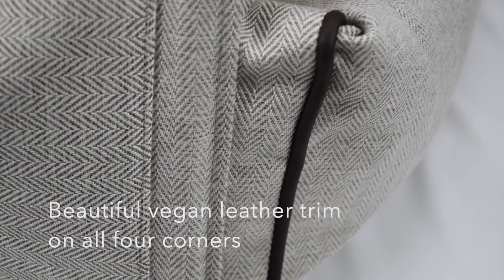KONA CAVE® Luxury Cozy Cave Dog / Cat Bed. Why Dogs Love to Sleep In Cave Beds. Patented Design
Q.  Why do dogs and cats  like to sleep under the covers / blankets and in cave beds?
A.  Covered spaces fulfill their natural sleeping instincts and give them security.

KONA CAVE® Snuggle Cave Beds calm, comfort and soothe dogs and cats by fulfilling their natural sleeping instincts. Luxury anti-anxiety and warm dog and cat bed.

The patented Snuggle Cave Bed by KONA CAVE® fulfills all of a pet's sleeping instincts with:
1) SECURITY - A fluffy and cozy cave cover to give your pet privacy and security
2) SUPPORT - Structured side bolsters that support your pet and prevent the bed from rolling or tipping over
3) SAFETY - The unique and innovative back air-opening regulates temperature inside the cave and ensures fresh air, keeping your pet safe
4) COMFORT - A separate center mattress that allows your pet to shape their sleeping cushion to perfection

The KONA CAVE® Snuggle Cave Bed features a zip-off cave cover that stays open in the front for easy entry, and gently lies down in the back to snuggle your pet like a blanket.

KONA CAVE® Benefits:
✔️Original patent protected design
✔️ Fulfills cats and dog’s natural sleeping instincts
✔️Front of cave remains open at all times for easy entry for your pet
✔️Back of the cave cover lies down on the bed to snuggle your pet like a blanket
✔️Innovative back-air opening regulates the temperature inside cave and keeps fresh air circulating
✔️Removable cave top cover gives you two-beds-in-one
✔️Practical vegan-leather handles to move the bed easily
✔️High-quality, durable and washable cave bed, pillows and covers
✔️OEKO-TEX fabrics
✔️Hypoallergenic pillow fills
✔️100% made in Europe

Concerned "does my dog get enough air when they are under the coves?"

Not to worry, only KONA CAVE® has an innovative back air-opening that regulates the temperature under the cover and ensures fresh air is circulating at all times.

Patented Design.
If it doesn’t say KONA CAVE® then your pet is not getting all the benefits of a KONA CAVE® Snuggle Cave Pet Bed.

Does your dog or cat like to snuggle under the covers or lie under furniture? If so, they are telling you that they crave the comfort and security of their natural sleeping environment- a hooded or burrow bed.

Q.  Warum schlafen Hunde und Katzen gerne unter Decken und in Höhlenbetten?
A.  Bedeckte Räume erfüllen ihre natürlichen Schlafinstinkte und geben ihnen Sicherheit.

KONA CAVE® Snuggle Cave Beds beruhigen, trösten und besänftigen Hunde und Katzen, indem sie ihre natürlichen Schlafinstinkte befriedigen.

Das patentierte Snuggle Cave Bed von KONA CAVE® erfüllt alle Schlafinstinkte des Tieres mit:
1) SICHERHEIT - Eine flauschige und kuschelige Höhlendecke, die Ihrem Haustier Privatsphäre und Sicherheit bietet
2) STÜTZUNG - Strukturierte Seitenwangen, die Ihr Haustier stützen und verhindern, dass das Bett rollt oder umkippt
3) SICHERHEIT - Die einzigartige und innovative hintere Luftöffnung reguliert die Temperatur in der Höhle und sorgt für frische Luft, damit Ihr Haustier sicher liegt
4) KOMFORT - Eine separate Mittelmatratze, die es Ihrem Haustier ermöglicht, sein Schlafkissen perfekt zu formen

Das KONA CAVE® Snuggle Cave Bed verfügt über einen abzippbaren Höhlenbezug, der vorne offen bleibt, um den Einstieg zu erleichtern, und sich hinten sanft anschmiegt, um Ihr Haustier wie eine Decke zu umhüllen.

Machen Sie sich Sorgen: "Bekommt mein Hund genug Luft, wenn er unter der Höhle liegt?"  Keine Sorge, nur KONA CAVE® verfügt über eine innovative hintere Luftöffnung, die die Temperatur unter der Abdeckung reguliert und dafür sorgt, dass stets frische Luft zirkuliert.

KONA CAVE® Vorteile:
✔️Original Patentgeschütztes Design
✔️ Erfüllt die natürlichen Schlafinstinkte von Katzen und Hunden
✔️Front der Höhle bleibt immer offen, damit Ihr Haustier leicht hineinkommt
✔️Back der Höhlendecke legt sich auf das Bett und schmiegt sich wie eine Decke an Ihr Tier
✔️Innovative Rückluftöffnung reguliert die Temperatur in der Höhle und sorgt für Frischluftzirkulation
✔️Removable Die obere Abdeckung der Höhle bietet Ihnen zwei Betten in einem
✔️Practical Griffe aus veganem Leder, um das Bett leicht bewegen zu können
✔️High-qualitatives, langlebiges und waschbares Höhlenbett, Kissen und Bezüge
✔️OEKO-TEX-Gewebe
✔️Hypoallergenic Kissenfüllungen
✔️100% hergestellt in Europa

 Wenn nicht KONA CAVE® draufsteht, dann bekommt Ihr Haustier nicht alle Vorteile eines KONA CAVE® Snuggle Cave Haustierbettes.

Kuschelt Ihr Hund oder Ihre Katze gerne unter der Bettdecke oder liegt unter Möbeln? Wenn ja, dann sagen sie Ihnen, dass sie sich nach dem Komfort und der Sicherheit ihrer natürlichen Schlafumgebung sehnen - einem Bett mit Kapuze oder einer Höhle.

KONA CAVE® erfüllt alle diese Instinkte.

Warm cat bed. Warm dog bed. Anti-anxiety dog bed. Anti-anxiety cat bed. Cat cave. Dog Cave.
XL Dog Cave Bed